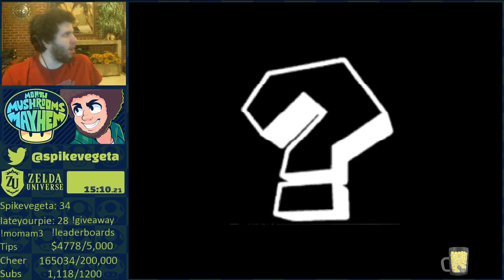MOMAM3 Day 18 MP3 Pt 1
Mario Party 3 Story Mode (hard)
Spike needs to beat pie by 25 minutes as he is on emulator which has less lag -- Watch live